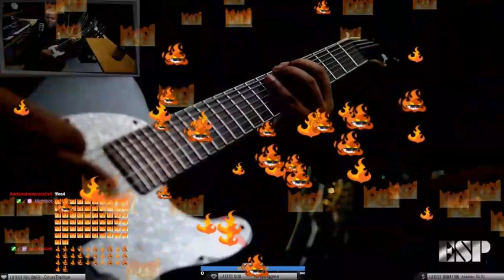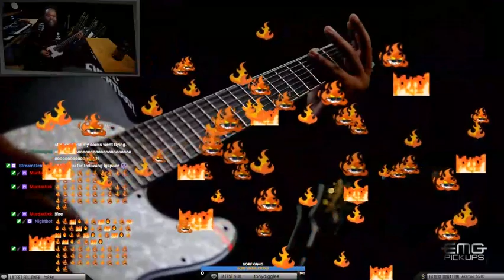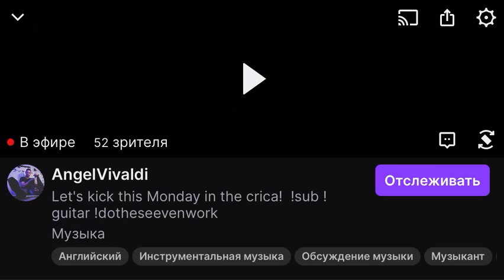Josh Travis plays some Meshuggah